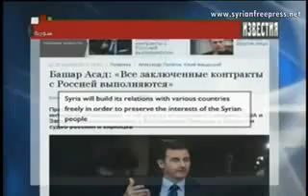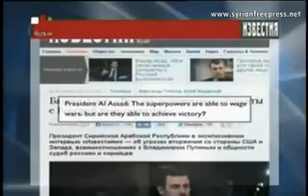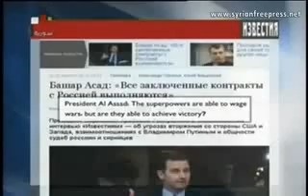Syria News 26 8 2013, President al Assad interview with the Russian newspaper of Izvestia,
bbcnews,washington dc news,fox 25 news,fox 10 news,e news online,fox news,weird news,fox 2 news,stock market news
free online financial planner, free financial budget planner, free financial planners